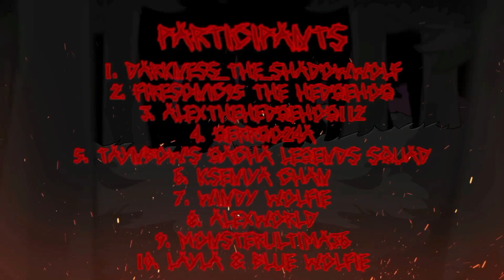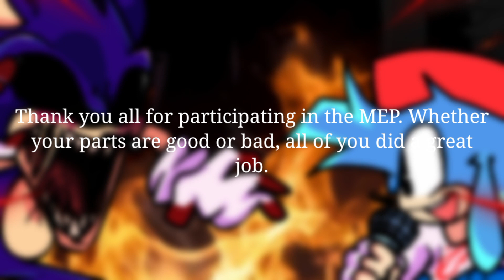Friday Night Funkin' - You Can't Run MEP (COMPLETE) | Plz Read Desc.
Thank you all so much for participating this MEP.

If you haven't added your own watermark in your parts, don't worry. I put in your names just in case.